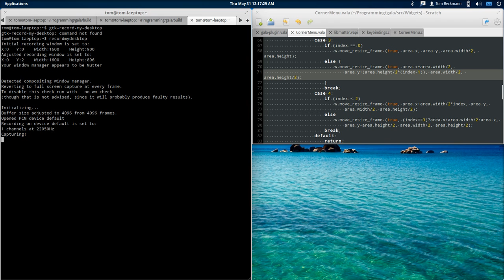Gala as Tiling Window Manager - Idea #01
First ideas on how window tiling could work in gala.
(Of course this functionality would also be avaiable with a shortcut)
Besides this, gala is now cosidered as fairly stable, so, go check it out, it's in the elementary daily ppa and report all bugs you find! :)